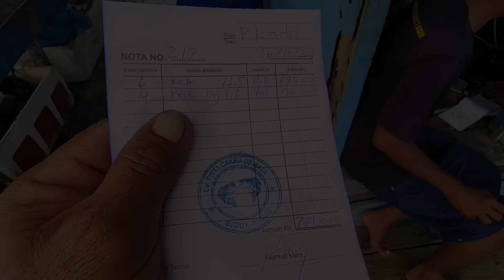MANCING TEKNIK BERPUTAR DI ATAS KARANG|| CARA MUDAH MEMANCING IKAN DASARAN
Halo sahabat mancing jumpa lagi dengan saya kadri fishing..

Ok bosku jadi hari ini saya lanjut lagi memancing ikan dasaran..
Jadi bosku disini saya memancing menggunakan teknik berjangkar dan teknik berputar di atas karang..
Cara ini menurut saya cara yang paling mudah untuk mendapat ikan
Nah buat teman² yang ingin mau tau caranya separti apa langsung disimak saja video berikut. 🙏🙏🙏
Nah buat teman² yang ingin mencoba dengan kekuatan dari senar merek STARLON BRAND klik link di bawah ini👇👇